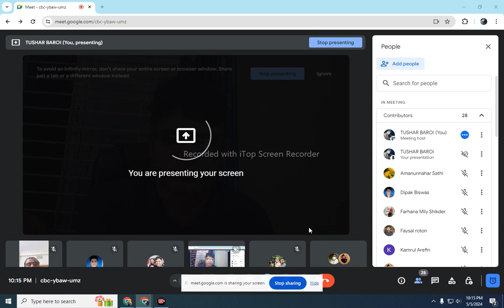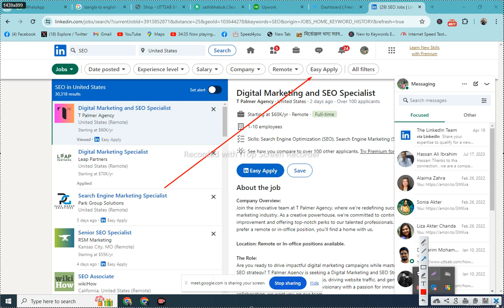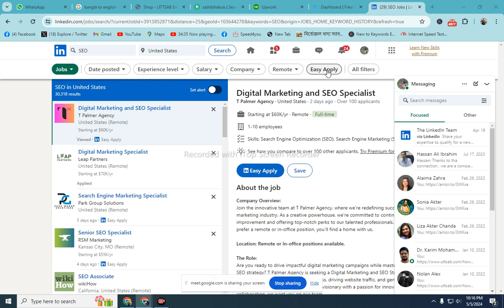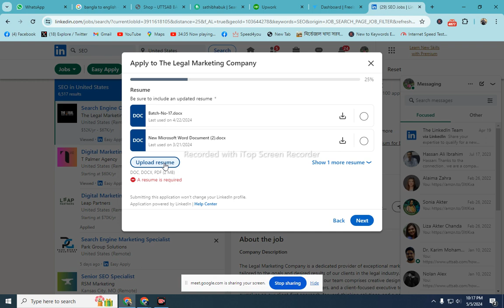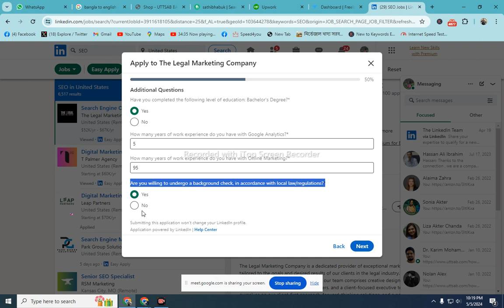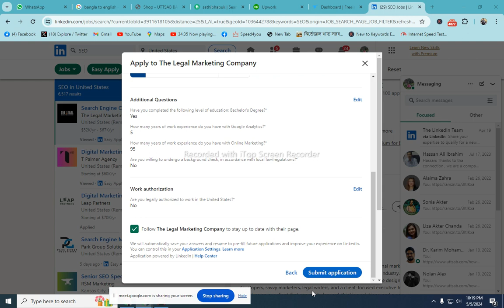ফাইবার ও আপওয়ার্ক এর কাজ ডেলিভারি দেয়ার নিয়ম